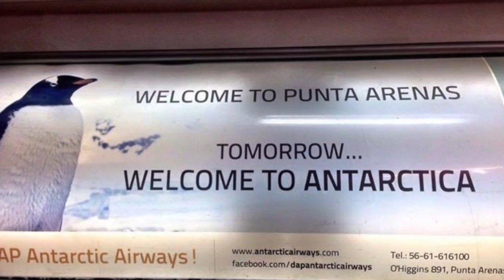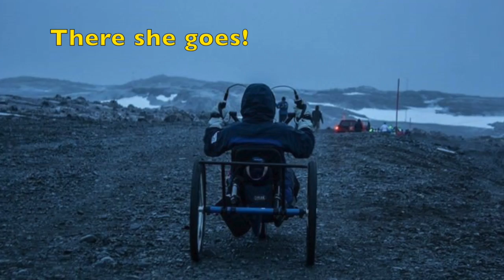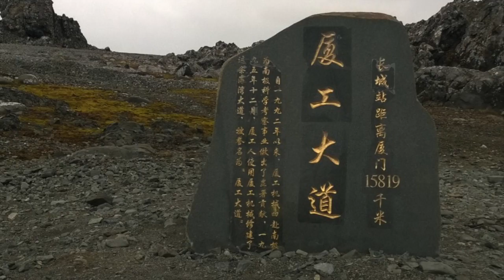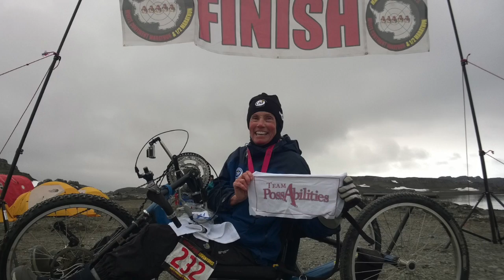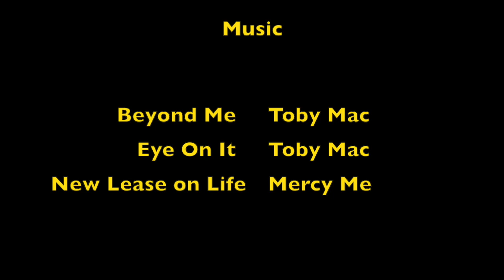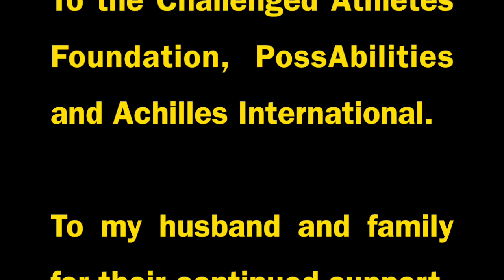White Continent Marathon in Antarctica with Beth Sanden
This video is about the White Continent Marathon in Antarctica with Beth Sanden. This was the 7th Marathon she competed on her hand-cycle to become the First Paraplegic Female to complete a Marathon on each Continent.